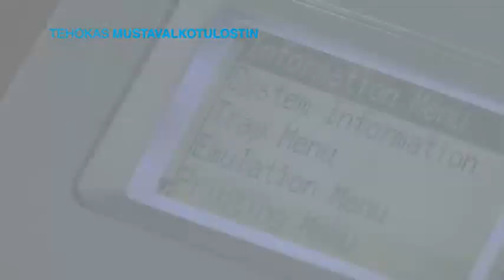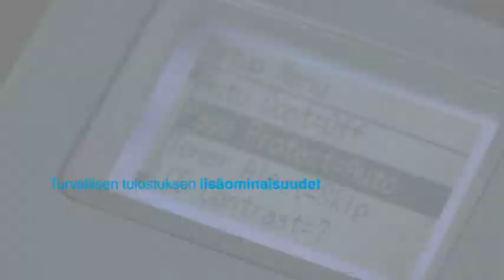Epson Aculaser M8000N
Epson Aculaser M8000N on kätevä A3-koon mustavalkoinen lasertulostin toimistoon. Verkko-ominaisuuden ansiosta se on koko työryhmän käytettävissä. Lasertulostimen nopeus on 44 A4-sivua ja 23 A3-sivua minuutissa.